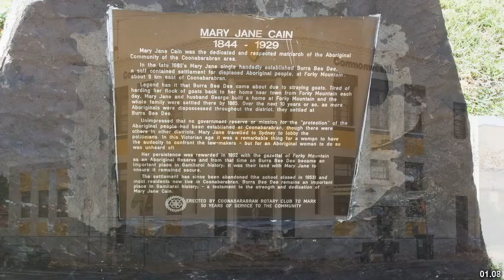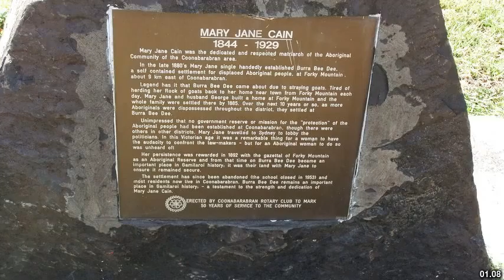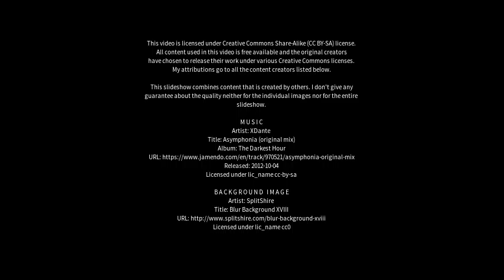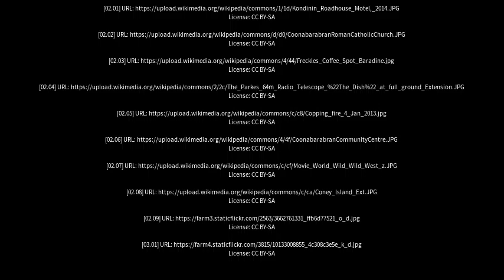Best places to visit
Best places to visit - Coonabarabran (Australia) Best places to visit - Slideshows from all over the world - City trips, nature pictures, etc.